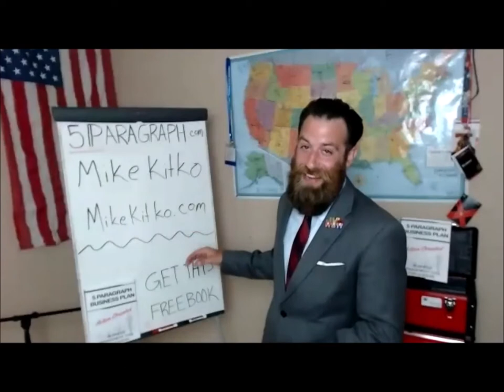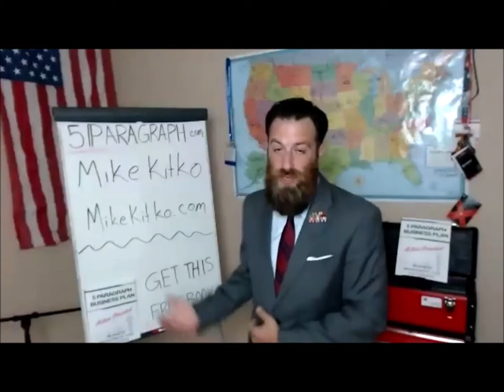Mike Kitko – Author of “Imposter In Charge” – Leadership & Life Coach (Clip 5/6)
5Paragraph.com - Michael J. Penney host of the "5P Podcast / YouTube show" interviews Mike Kitko Mike Kitko is an executive self-mastery coach, speaker, and published author. After a colossal career and personal meltdown, he found his true purpose: inspiring leaders to find the power in their authenticity, purpose, and passion.
A Marine with an MBA, Mike has decades of experience in leadership roles for Fortune 500 companies, yet he always felt like an imposter. His outward persona was one of strength and wealth, yet he struggled internally with self-confidence and self-fulfillment. His inability to understand his emotions led him to alcoholism, uncontrolled anger, and ballistic rage. The abuse of his marriage, family, professional career, and health are documented in The Imposter in Charge, his latest book.
Through coaching, intense study, and deep work, Mike learned to embrace self-doubt and care for his body, mind, emotions, and soul with self-mastery. Now Mike's overflowing energy, clarity, and love inspire souls. With an infectious zest for life, internal power, and inward confidence that matches how people perceive him externally, Mike has turned his life around. And he wants to help you to do the same.
Mike leads:
• A membership community, for entry-level entrepreneurs who want to build the life and business they desire, and help each other grow and achieve higher levels of success in all areas of life.
• Achievement Church, a spiritual, non-religious celebration of human achievement, every Sunday at 10 a.m. central time.

Are you a high achiever but you have lost yourself and your family in the process?
Do you have an internal fire to create results, but you can't seem to get traction in your life?

💖 GET STARTED RIGHT NOW WITH A FREE COPY OF THE 5P WORKBOOK! 5P THE MILITARY MANAGEMENT METHOD FOR THE MODERN WORKFORCE

Situation
Problem:  Business leaders need a simple method to plan and execute operations while maintaining accountability.

Mission
Provide planning & management training, a network to mastermind, and long-term advisor support to business leaders in order to enable businesses to secure capital & establish processes for long-term sustainable growth-expansion by using the
5P Military Management Method For The Modern Workforce

Execution
Empower Your Leaders To Take Initiative While Breeding A Culture Of Accountability - Use 5P - To Get Your Team To Accomplish *Any* Mission & Provide You With Feedback To Plan For Future Success...
… you will learn the 5P Process.

Admin/Logistics - Sustainability
5P Inner Circle members have access to the 5P private community, our growing mastermind group of fellow 5P users. Join the 5P Inner Circle right now and immediately start networking and gathering insights from fellow 5P users.

Command/Signal
💖 GET STARTED RIGHT NOW WITH A FREE COPY OF THE 5P WORKBOOK! 5P THE MILITARY MANAGEMENT METHOD FOR THE MODERN WORKFORCE - based on the military 5 paragraph operations order process.